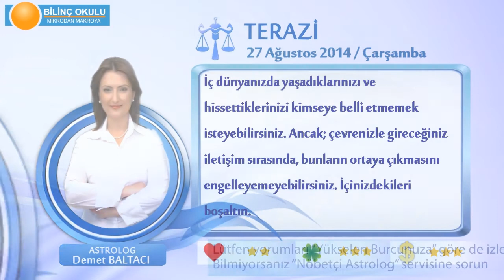TERAZİ Burcu, GÜNLÜK Astroloji Yorumu,27 AĞUSTOS 2014, Astrolog DEMET BALTACI Bilinç Okulu